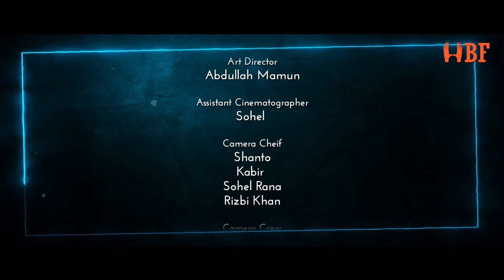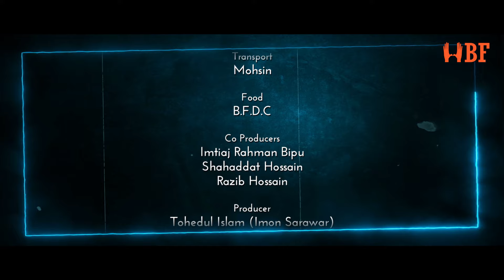Cool Age| কুলেজ | Season 1 | Episode 18 | Sheikh Nazmul Huda Emon | Bangla Natok 2024